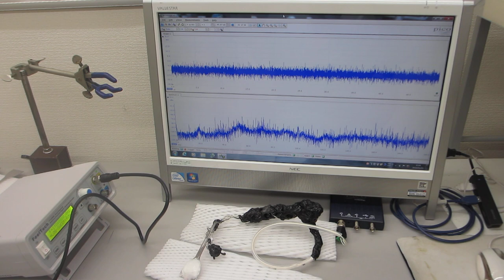１００ＭＨｚ以上の超音波伝搬状態を利用可能にする技術